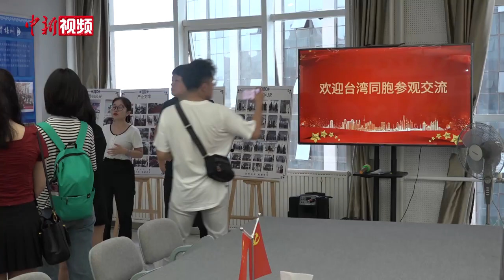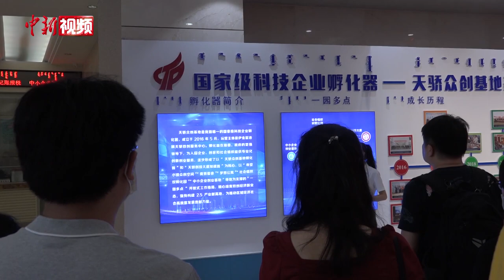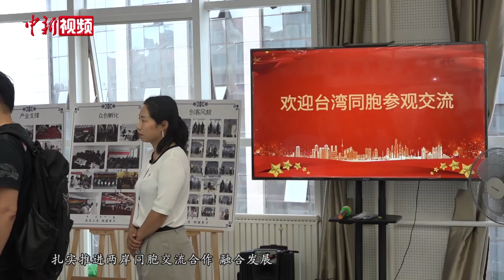内蒙古对台敞怀抱 邀台湾青年北疆创业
7月22日至28日，“台湾青年就业创业内蒙古研习营”活动在内蒙古自治区举办。内蒙古自治区官方邀请十数位来自各行业的台湾青年创业者及部分高校在读学生参加，他们在呼和浩特市和鄂尔多斯市等地进行了参访。
        在内蒙古期间，台湾青年们探访多家企业和产业园区，对当地生态修复、新型能源、科技应用、装备制造等多个产业进行了多方面了解；同时还参观了当地著名的历史文化地标，对当地生态旅游产业和蒙古族传统文化有了初步认识；作为青年创业者，他们对当地青年创业园区及民族特色产业也产生了很大兴趣。
        在研习营总结座谈会上，参与本次活动的台湾青年从各自从事行业出发，对于台湾青年在内蒙古地区就业创业前景及当地优惠政策进行了探讨。内蒙古自治区官方表示，希望以本次活动为契机，吸引更多台湾青年人才前来就业创业。